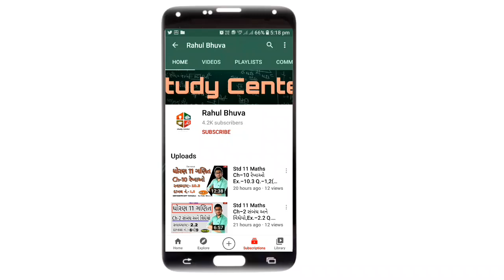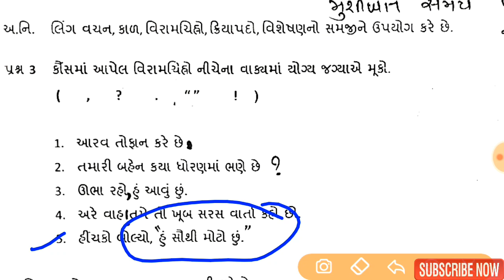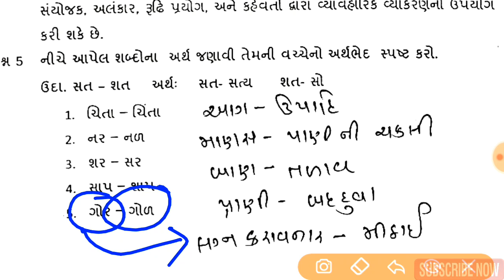Std 5 Gujarati ekam Kasoti Solutions September 2020,samayik mulyakan kasoti dhoran 5 gujarati GSEB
Std 6 Sanskrit ekam kasoti Solutions September 2020,samayik mulyakan kasoti Solutions

Std 8 Hindi ekam Kasoti Solutions September 2020,Samayik Mulyakan Kasoti 2020 dhoran 8 Hindi